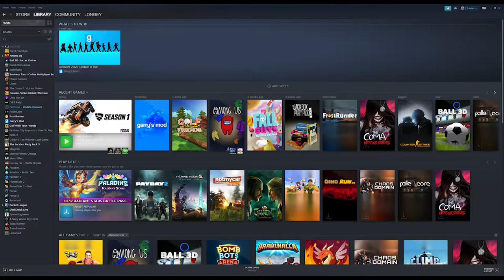Hi. I'm Longey.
• Hi. I'm Longey. And this is my channel trailer... at least that's what I call it.
I'm very glad you found your way to this side of the Internet
 and I'd ejaculate in my pants if you stay.

I don't know what to expect to appear on here. But time and mood will tell :D